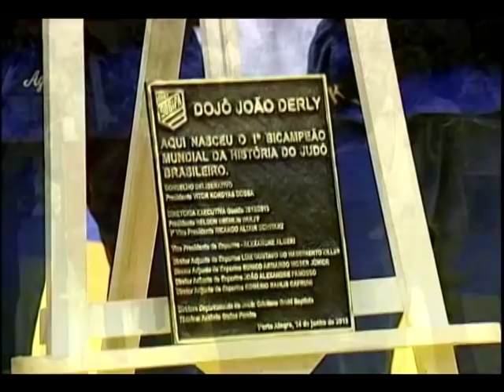Homenagem a João Derly.mpg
Homenagem do Esporte Revista a esse atleta tão importante para o esporte gaúcho.
Programa 23 JUN 2012.
Reportagem: Chico Garcia e Taynah Espinoza
Edição: Quetelin Rodrigues